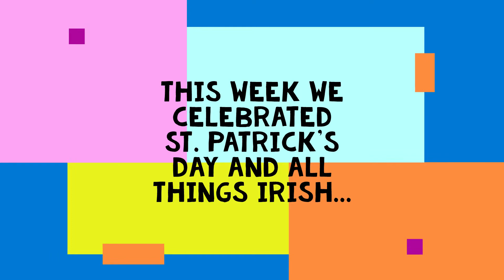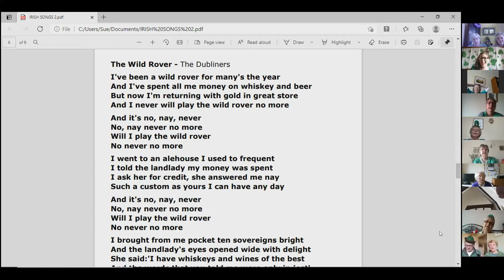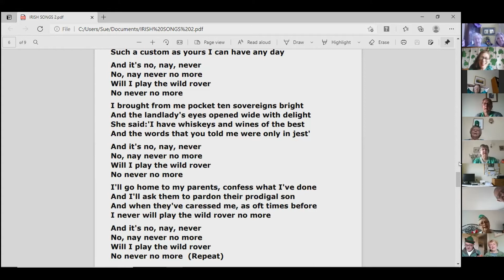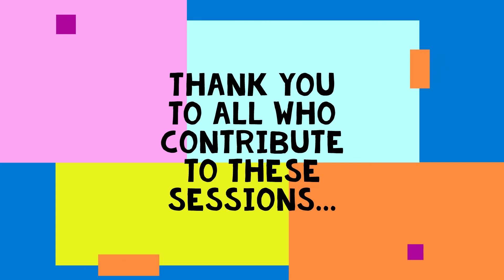Virtual Dementia Meeting Centre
Powys host a weekly Virtual Meeting Centre with a different theme each week, here is a snip of the group enjoying a traditional Irish song in the end of session sing-along for St Patrick's Day.